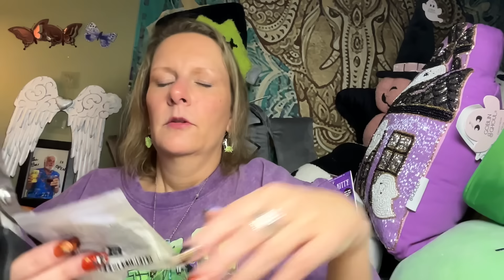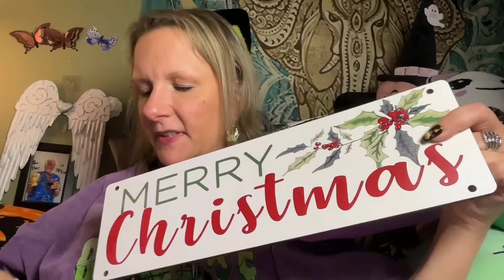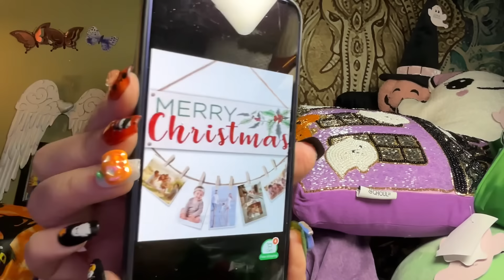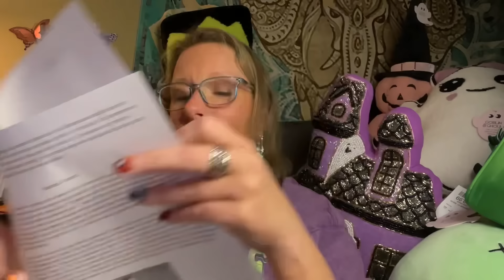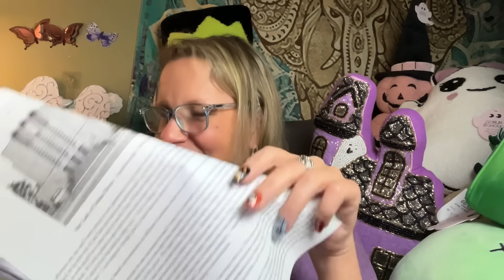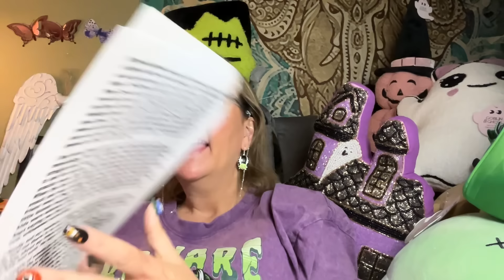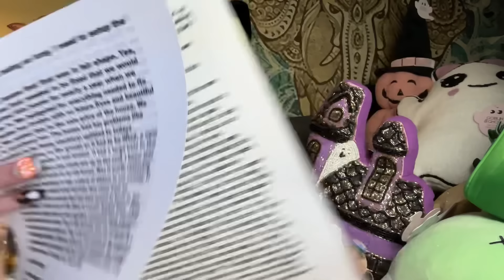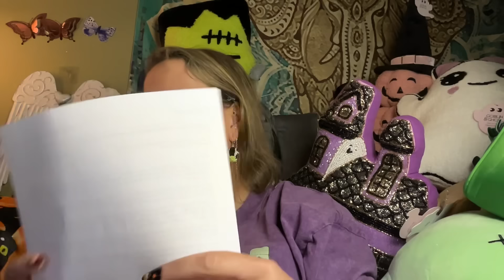A Cute & Cuddly TEMU HAUL, PLUS Reading Your Spooky Stories | October 31, 2024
It won't let me share the last one 😔